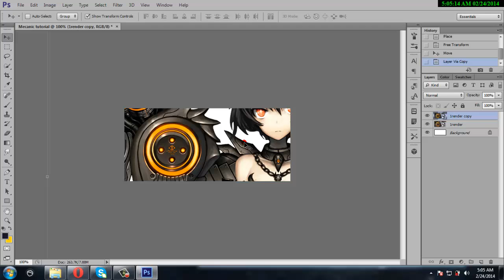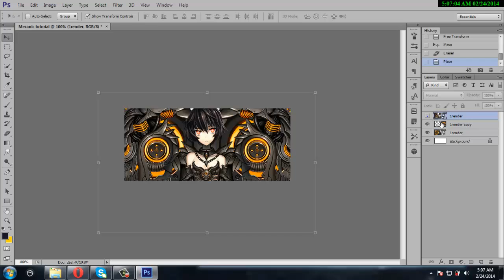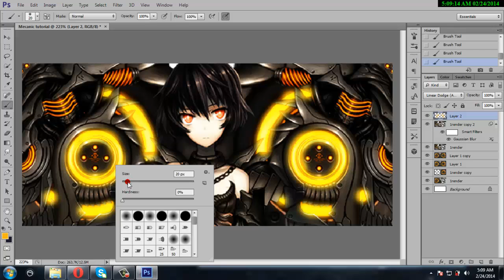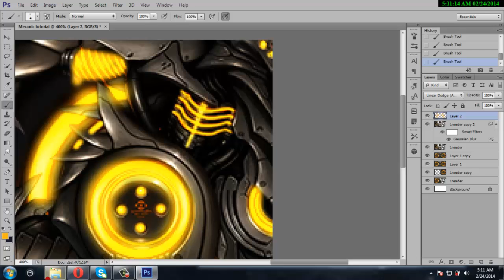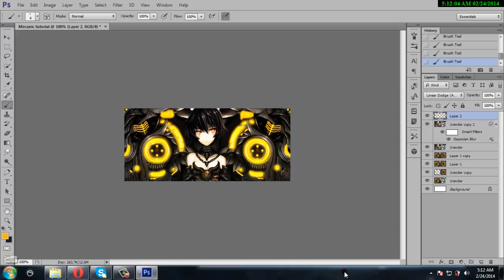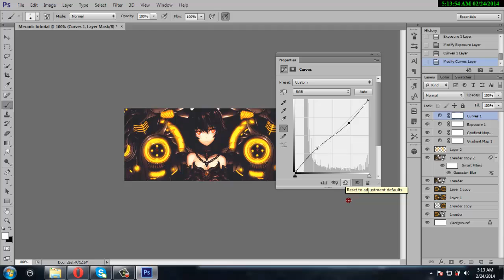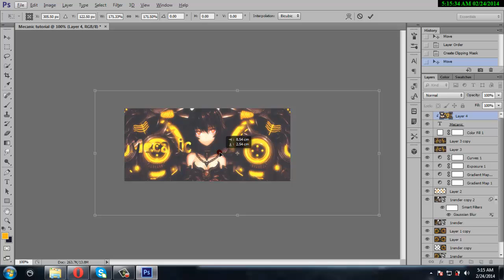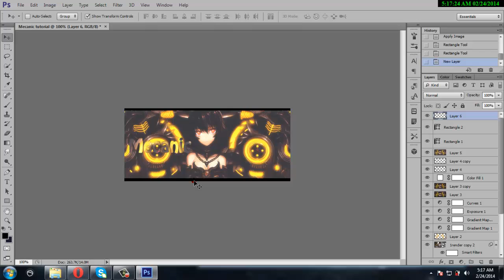Tutorial Photoshop - Mecanic Signature - cs6